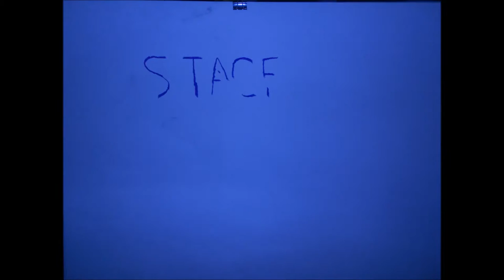Tusani Mngomezulu Movie Reflection of a Tap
Water Scarcity is a serious problem that ought to be dealt with. we need water in order to live, without water we cannot survive.This video  is a demonstration of a reflection of a tap and running water, closing the tap could save water and bills.Carelessness should not be tolerated at all.